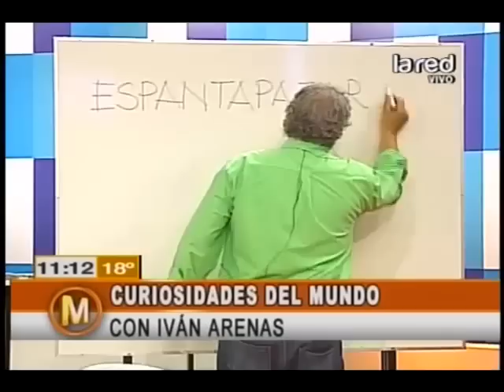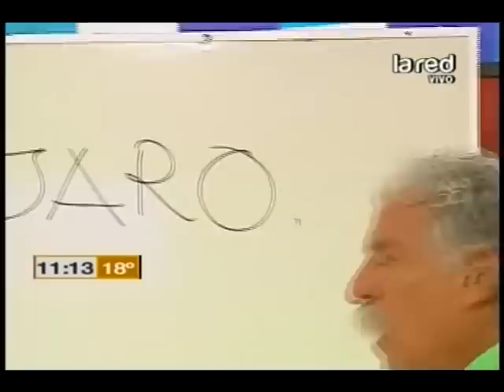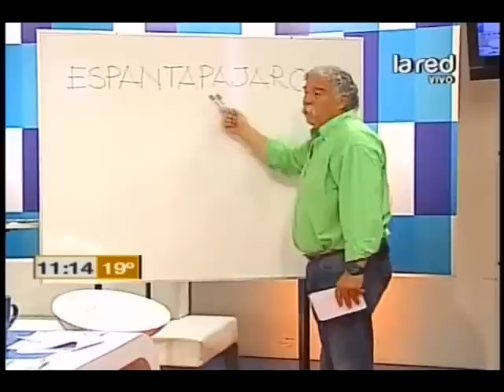Resuelve el desafío de los animales de Iván Arenas